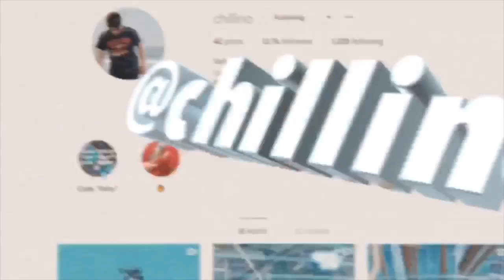The Keyboard and Mouse Version Of Faze Sway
I hope you guys enjoy this Fortnite Montage!
Here are my highlights from my performance in the World Cup Finals, arena and Customs!
250 LIKES?
Make sure to use code "Vulry" In the item shop boys!